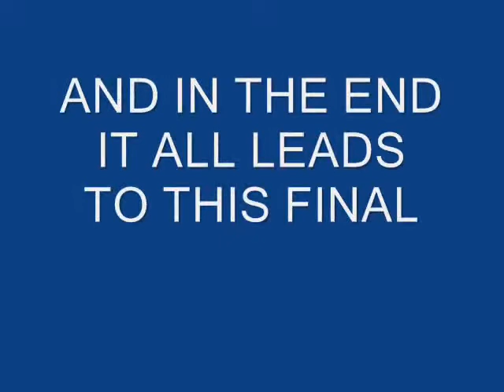TRAILER FOR SERIES 3 DWFA